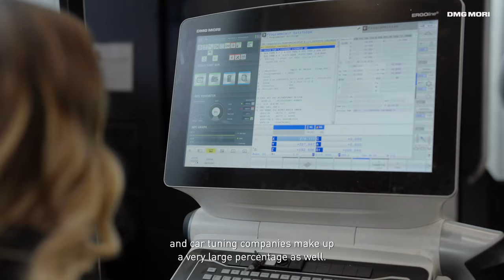Manufacturing Aluminum Rim Prototypes with CNC Milling Machines | ROC Fertigung24 GmbH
In 2016, ROC Fertigung24 GmbH in Freudenstadt, Germany, started their production of high-quality forged wheels with unique designs. A lot of attention to detail and professional expertise go into the production of these wheels – from the design to the milling of the aluminum. Shortly after the company was founded, the decision was made to use 5-axis CNC machining centers from the DMU monoBLOCK series for vertical milling. Today, 14 of these CNC milling machines are used in a 3-shift operation around the clock. As a field test customer, ROC 2022 has comprehensively tested five DMU 75 monoBLOCK 2nd Generation machines.